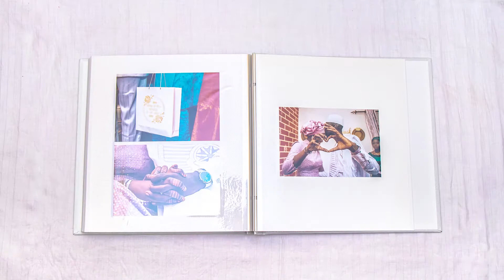MARIAGES - Prestation Photographique / CBL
Vous vous êtes dit: " Oui ", pour la vie ?

Immortalisez les moments clés de ce jour unique et spécial.
Et cela... ARTISTIQUEMENT !
Parce que nous ne nous contentons pas de vous prendre en photo.
Nous racontons l'histoire de votre jour de noces...

Contactez-nous et bookez vos événements, dès à présent !